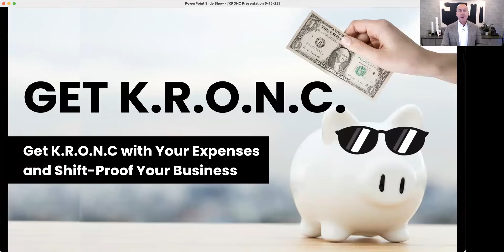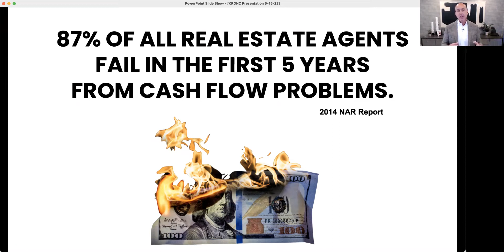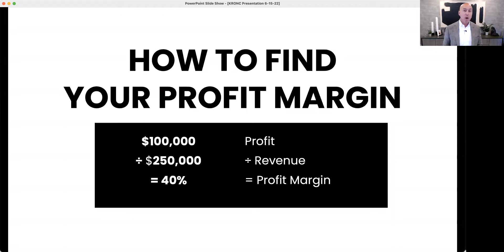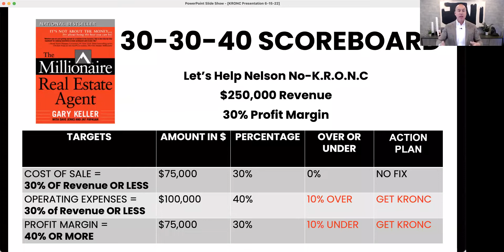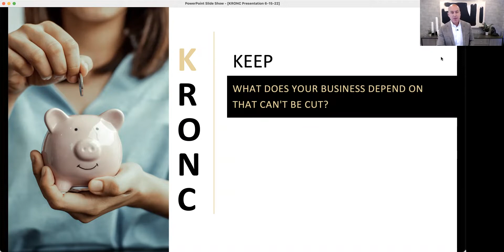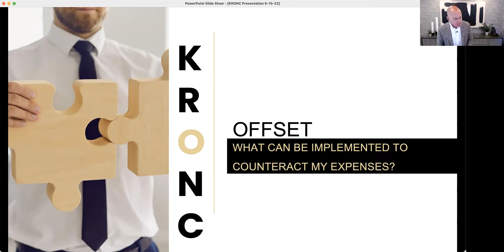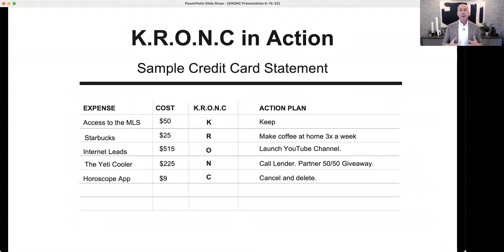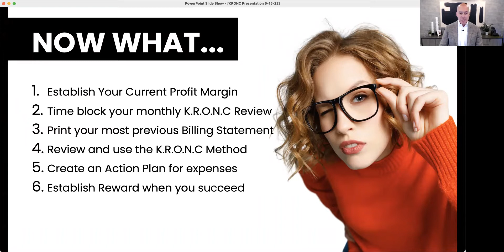Is the Market Shifting? Get K.R.O.N.C [Real Estate Training]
Is the 2022 real estate market shifting? Get K.R.O.N.C [Budgeting Tool for Real Estate Agents]. Insulate your expenses and shift-proof your business! Learn how to create lasting profitability in your business...Even in a shifting market! The K.R.O.N.C. Method is not about making cuts or creating limitations, it’s about intelligently restructuring your expenses and expanding your financial freedom.

LIKE FREE RESOURCES? Join our Private FB Group, Brendan Bartic Real Estate Coaching